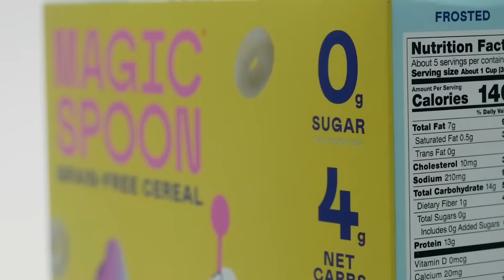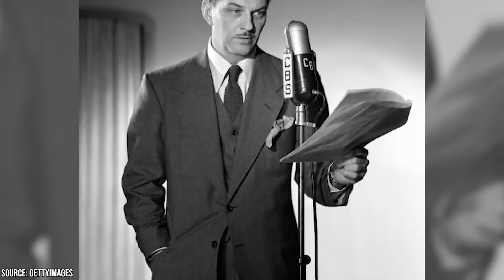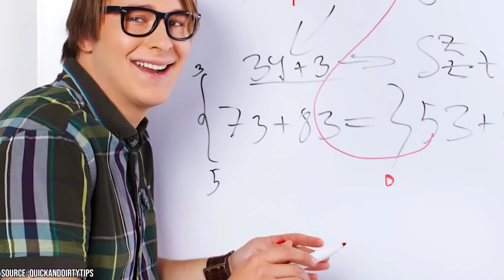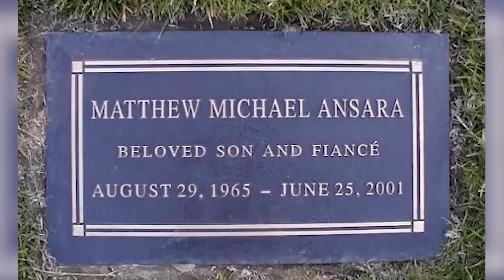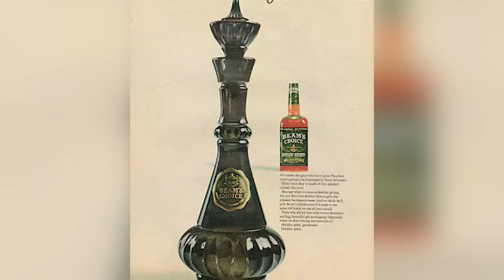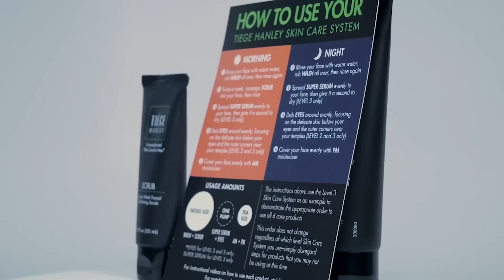The Scene That Ended I Dream of Jeannie